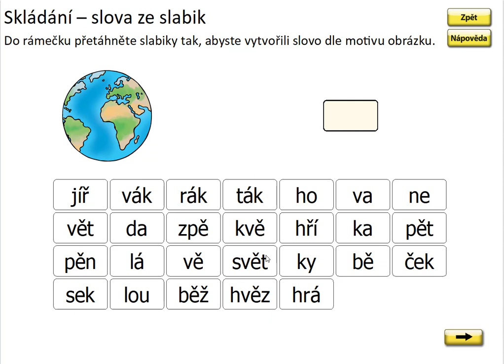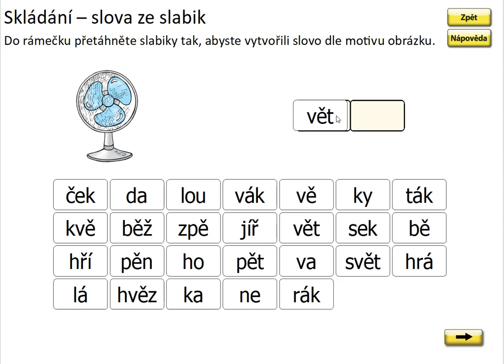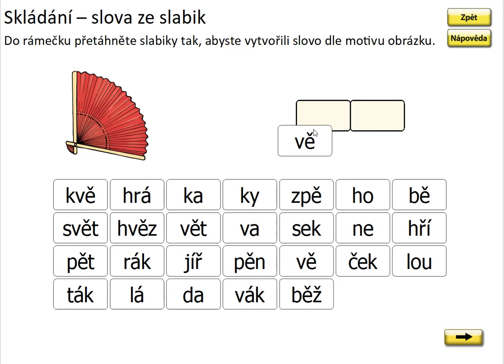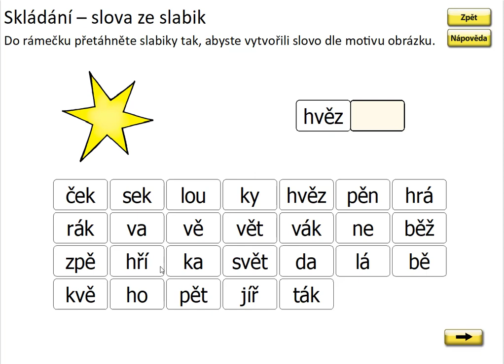Slabiky BĚ, PĚ, VĚ (skládání slov), SLABIKÁŘ 2, str. 51, cv.1 procvičování